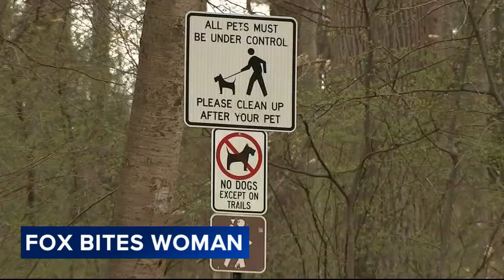Person walking dog reportedly bitten by sick fox in Radnor Township